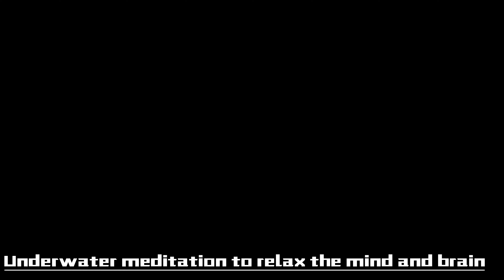Underwater meditation to relax the mind and brain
Sometimes we can feel the silence underwater. Let's empty our minds and bodies. To feel the healing sensation of being nurtured in the Matrix. May we all be well.
aquarobo.net